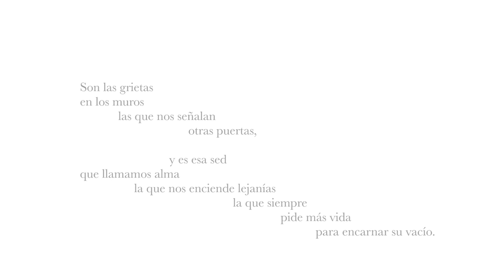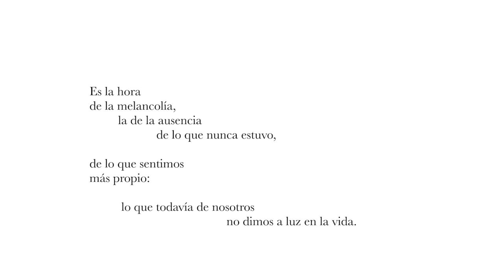La Pasión por lo Posible - Cap 7/ Hugo Mujica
Hay vidas que caminan despreocupadas por llegar a algún sitio, deambulando por calles estrechas, sin saber qué les deparará la muerte del asfalto. Son vidas que se dejan guiar por la noche, el olvido de lo esperado o el anhelo de lo perdido. Vidas obedientes a la vida, decididas a entregarse, a morir, asombrarse y volver a nacer. Vidas apasionadas por vivir...

...«La Pasión por lo Posible» es el intento de desnudar los ropajes que impiden nuestro contacto con la vida. De abrir nuevos senderos que nos acerquen no a otro pensamiento, sino a otro pensar. Pensar que nace de la vida misma, que nos llega por recibirla y nos llama a dar un salto a lo profundo de nosotros mismos: nuestra posibilidad.

Bach Cello Suite No.1 in G. - Perlude

Películas:
Terrence Malick - El nuevo mundo
Terrence Malick - El árbol de la vida
Pietro Marcello, Martin Eden
Andrei Tarkovsky, Nostalgia
Andrei Tarkovski, El espejo
Andrei Tarkovski, Stalker